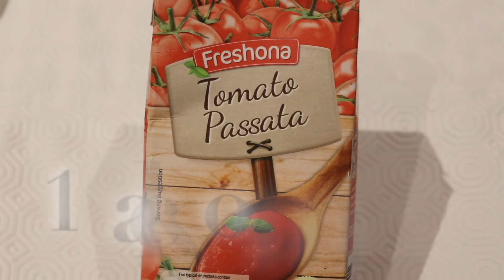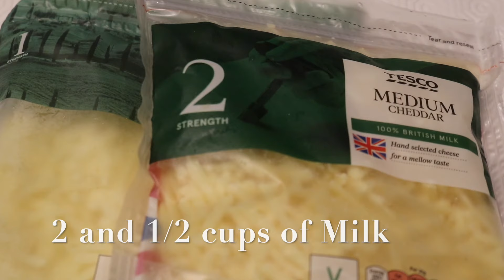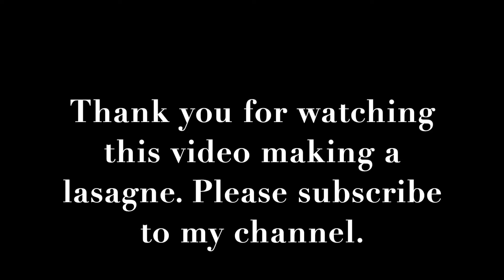Delicious Lasagne لزانیا